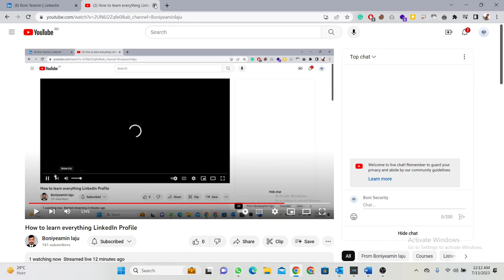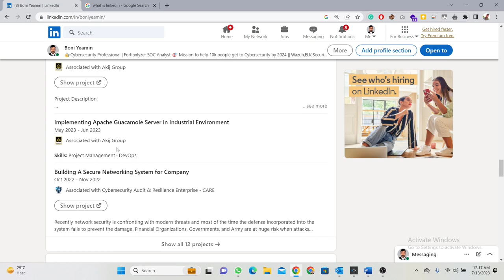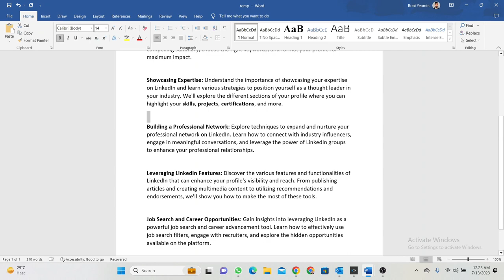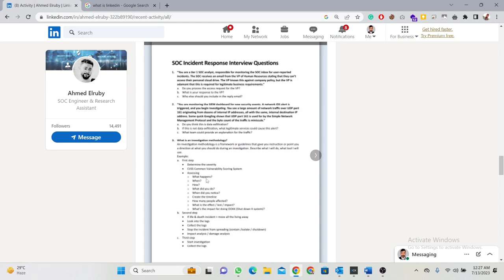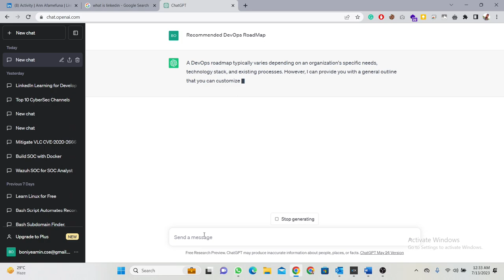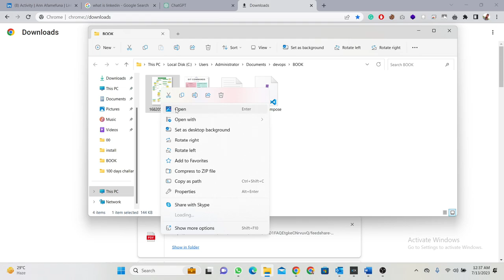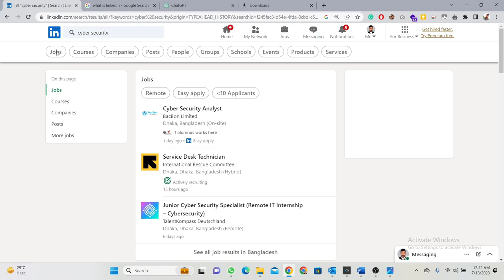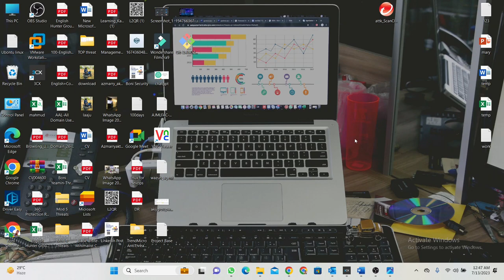How to learn everything LinkedIn profile || Ultimate Guide to Learning Everything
Are you looking to unlock the full potential of your LinkedIn profile? In this comprehensive video, we'll walk you through the step-by-step process of optimizing your LinkedIn profile to maximize your professional growth and learning opportunities.

LinkedIn is not just a platform for networking; it's a goldmine of knowledge and resources waiting to be explored. Whether you're a job seeker, a professional looking to expand your network, or someone seeking to enhance your industry knowledge, this video is for you.

Join us as we dive into the essential strategies and techniques that will help you make the most of your LinkedIn profile. Here's what you'll learn:

Profile optimization: Discover how to create a compelling and professional LinkedIn profile that effectively showcases your skills, experiences, and aspirations. We'll cover headline creation, summary writing, skill endorsements, and more.

Leveraging LinkedIn Learning: Unleash the power of LinkedIn Learning (previously Lynda.com) to access thousands of high-quality courses and video tutorials covering a wide range of topics. We'll guide you on how to find relevant courses, track your progress, and earn certifications.

Building a network for learning: Learn the art of connecting with industry leaders, influencers, and professionals who can provide valuable insights and knowledge. We'll share tips on finding and joining LinkedIn groups, participating in discussions, and engaging with thought leaders.

Discovering relevant content: Navigate through the vast ocean of articles, posts, and updates on LinkedIn to find the most valuable and relevant content for your learning journey. We'll provide strategies on using hashtags, following key influencers, and accessing curated content.

Expanding your learning opportunities: Explore the different ways to engage with professionals, such as attending webinars, virtual events, and workshops hosted on LinkedIn. We'll show you how to make the most of these opportunities to learn from industry experts and build meaningful connections.

Don't miss out on the countless learning possibilities that LinkedIn has to offer. Watch this video now and unlock the secrets to becoming a LinkedIn profile master, expanding your knowledge, and accelerating your professional growth!